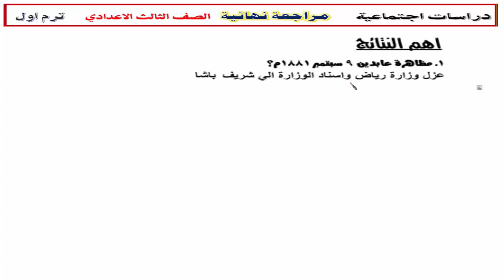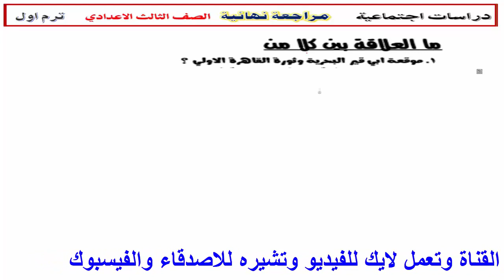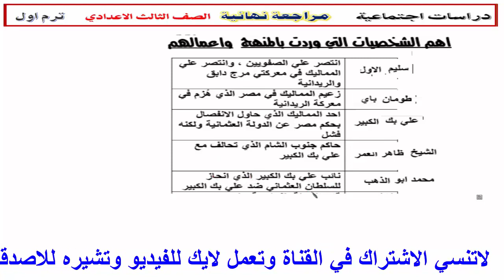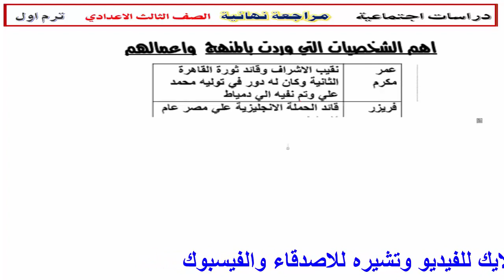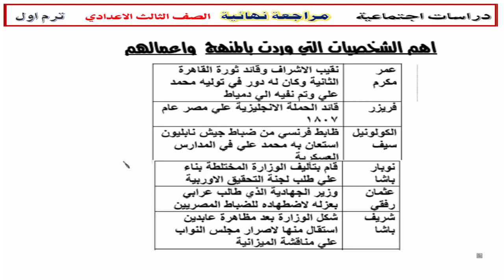مراجعة ليلة الامتحان : دراسات - الصف الثالث الاعدادي ترم اول 2022 - انت معنا في القمة